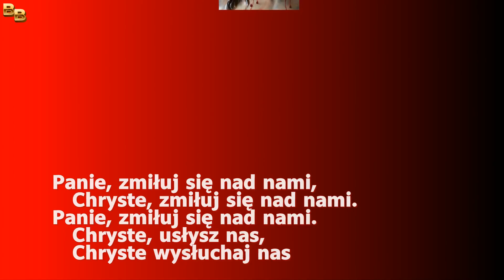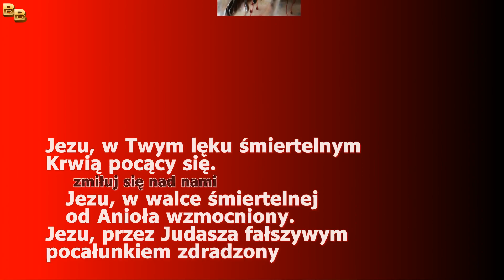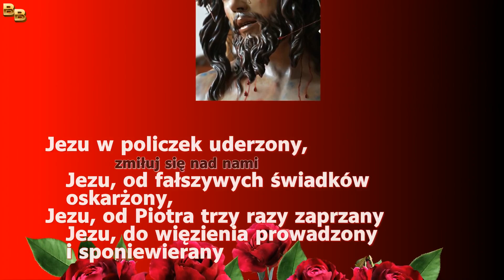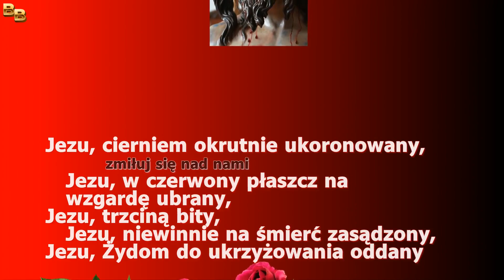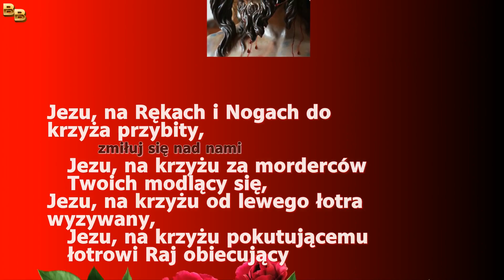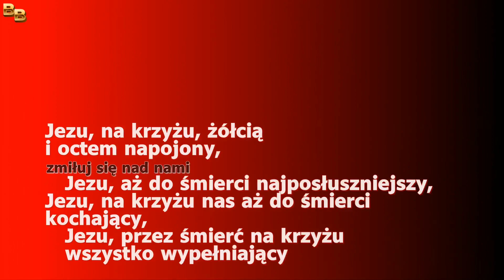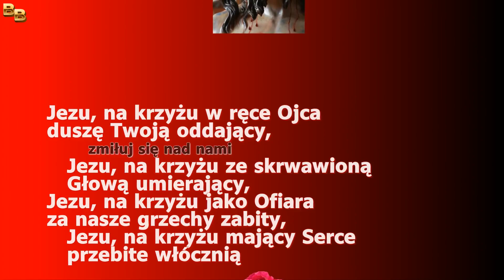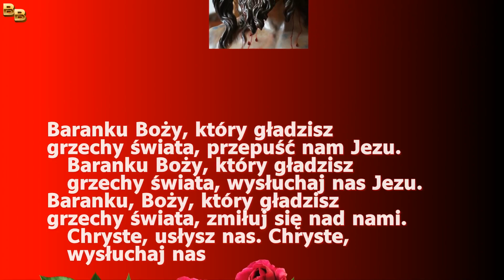Litania do Męki Pana Jezusa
Panie, zmiłuj się nad nami,
Chryste, zmiłuj się nad nami.

Ojcze z Nieba, Boże,
   zmiłuj się nad nami
Synu, Odkupicielu Świata Boże,
Duchu Święty Boże,
Święta Trójco, Jedyny Boże,
Jezu, do Jerozolimy wjeżdżający pokornie,
Jezu, ze współczucia nad Jerozolimą Płaczący,
Jezu, Twoim uczniom nogi umywający,
Jezu, w Sakramencie, jako Boski Pokarm Siebie ustanowiony.
Jezu, w Sakramencie, jako Ofiara Ołtarza pozostający.
Jezu, na modlitwie w Ogrójcu ogarnięty śmiertelnym smutkiem.
Jezu, w Twym lęku śmiertelnym Krwią pocący się.
Jezu, w walce śmiertelnej od Anioła wzmocniony.
Jezu, przez Judasza fałszywym pocałunkiem zdradzony.
Jezu, powrozami i łańcuchami związany,
Jezu, od Twoich uczniów opuszczony,
Jezu, od Annasza do Kajfasza zawleczony,
Jezu w policzek uderzony,
Jezu, od fałszywych świadków oskarżony,
Jezu, od Piotra trzy razy zaprzany,
Jezu, do więzienia prowadzony i sponiewierany,
Jezu, po Najświętszej Twarzy oplwany,
Jezu, Piłatowi jako więzień oddany,
Jezu, przed Piłatem fałszywie oskarżony,
Jezu, od Heroda w białej szacie wyśmiany,
Jezu, uznany gorszym od mordercy Barabasza,
Jezu, przez biczowanie niemiłosiernie posiekany,
Jezu, cierniem okrutnie ukoronowany,
Jezu, w czerwony płaszcz na wzgardę ubrany,
Jezu, trzciną bity,
Jezu, niewinnie na śmierć zasądzony,
Jezu, Żydom do ukrzyżowania oddany,
Jezu, ciężkie drzewo Krzyża dźwigający,
Jezu, z Krzyżem z Twoją Matką spotykający się,
Jezu, jako niewinny Baranek do drzewa hańby prowadzony,
Jezu, na Górze Kalwaryjskiej z Twych szat obnażony,
Jezu, na Rękach i Nogach do krzyża przybity,
Jezu, na krzyżu za morderców Twoich modlący się,
Jezu, na krzyżu od lewego łotra wyzywany,
Jezu, na krzyżu pokutującemu łotrowi Raj obiecujący,
Jezu, na krzyżu Twoją Matkę pocieszający,
Jezu, na krzyżu Janowi Matkę polecający
Jezu, na krzyżu od pragnienia i bólu omdlewający,
Jezu, na krzyżu skarżący się na Swoje opuszczenie,
Jezu, na krzyżu, żółcią i octem napojony,
Jezu, aż do śmierci najposłuszniejszy,
Jezu, na krzyżu nas aż do śmierci kochający,
Jezu, przez śmierć na krzyżu wszystko wypełniający,
Jezu, na krzyżu w ręce Ojca duszę Twoją oddający,
Jezu, na krzyżu ze skrwawioną Głową umierający,
Jezu, na krzyżu jako Ofiara za nasze grzechy zabity,
Jezu, na krzyżu mający Serce przebite włócznią,
Jezu, na łono Matki złożony,
Jezu, przez Matkę Twą boleśnie opłakany,
Jezu, owinięty w całun i złożony do grobu,
Jezu, wstępujący do otchłani i wybawiający Ojców,

Baranku Boży, który gładzisz grzechy świata, przepuść nam Jezu.
Baranku Boży, który gładzisz grzechy świata, wysłuchaj nas Jezu.
Baranku, Boży, który gładzisz grzechy świata, zmiłuj się nas nami.

Kłaniamy Ci się, Panie Jezu Chryste i błogosławimy Tobie, żeś przez Krzyż i Mękę Swoją świat odkupić raczył. Amen